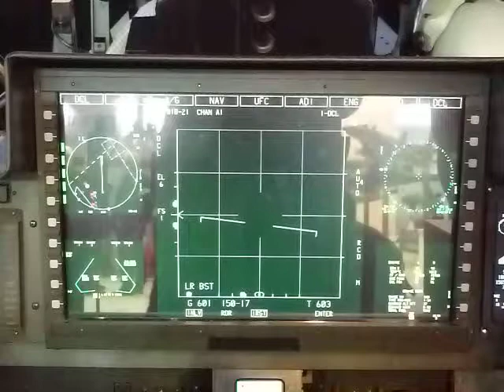Singapore Airshow 2012